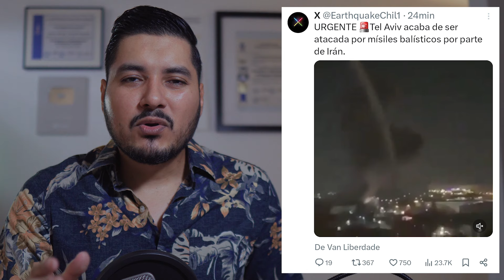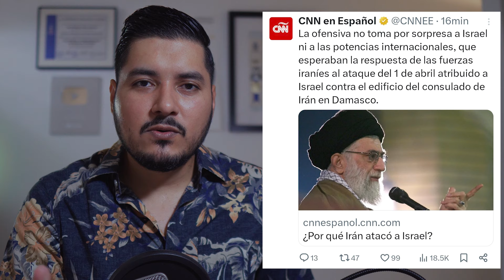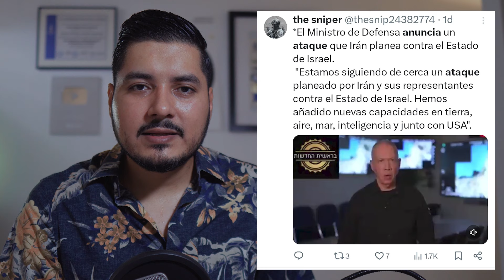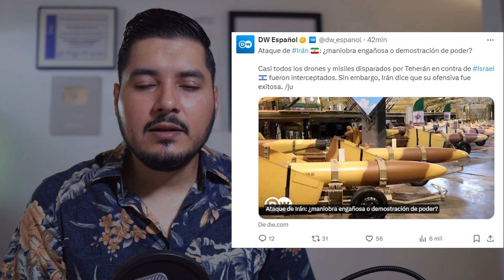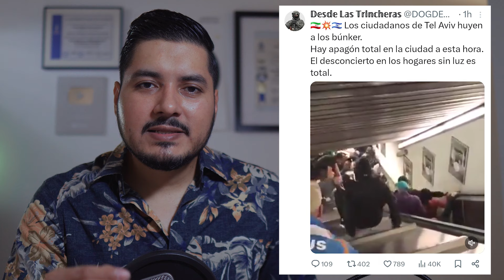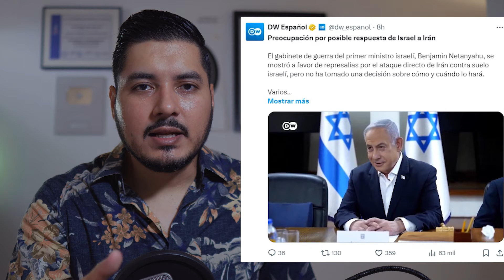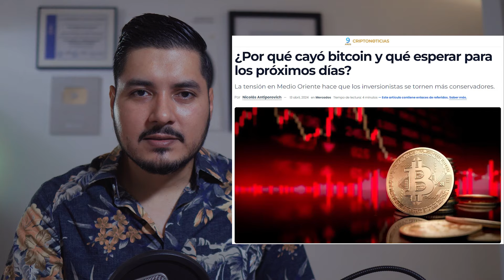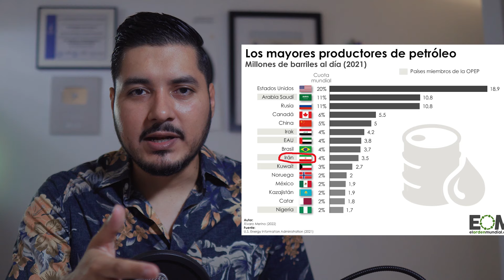🔴 Los motivos REALES del ataque de IRÁN contra ISRAEL ¿Guerra Mundial? consecuencias económicas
En un suceso sin precedentes Irán ataca directamente a Israel con cientos de misiles y drones pero hay muchas razones ocultas que podrían explicar muy bien lo que esta sucediendo entre estas dos naciones y que podriamos esperar en el futuro.
Algunos aseguran que este es el inicio de la tercera guerra mundial pero la verdad esto esta muy lejos de suceder por las razones que veremos en el video.
Estados Unidos ha sido clave para que Israel pudiera defenderse conéxito de este ataque por parte de Irán.

Comenta tu opinión y dinos ¿Qué te parece esta información planteada en este video? ¿Crees que El Salvador tendrá repercusiones económicas debido a este conflicto? Te leo en los comentarios...